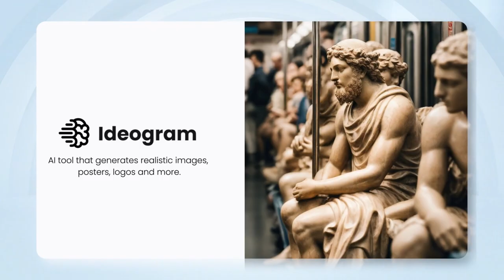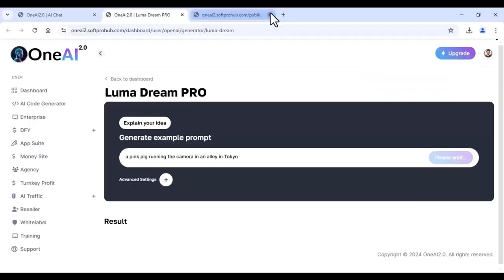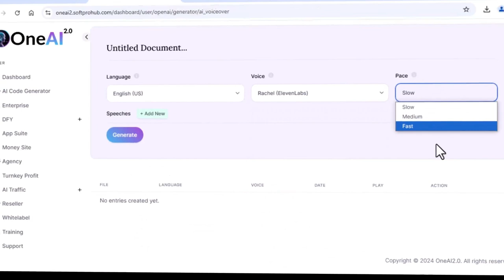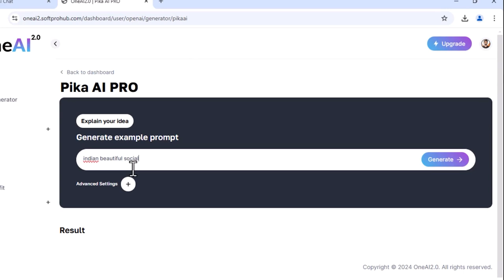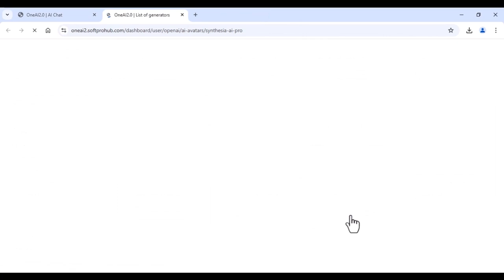OneAi 2.0 Review - Premium AI From A Single Dashboard (By Uddhab Pramanik)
OneAi 2.0 Review - Premium AI From A Single Dashboard

Imagine accessing the world’s top AI platforms—KlingAI PRO, Elevenlabs AI PRO, RunwayML PRO, Adobe Firefly 3 PRO, Claude AI, Synthesia AI Pro, and more—all from a single dashboard, with no monthly fees.

Welcome to OneAi 2.0! AI is transforming industries, empowering businesses to create stunning visuals, lifelike voices, and premium content faster than ever. Normally, using these tools would cost hundreds each month.

OneAi 2.0 is a revolutionary platform that combines the world’s most advanced AI tools in one seamless dashboard. Whether creating stunning visuals, generating lifelike voices, or analyzing complex data, OneAi 2.0 provides everything you need to elevate your business and unlock your creativity like never before.